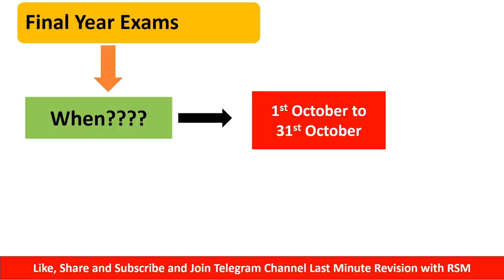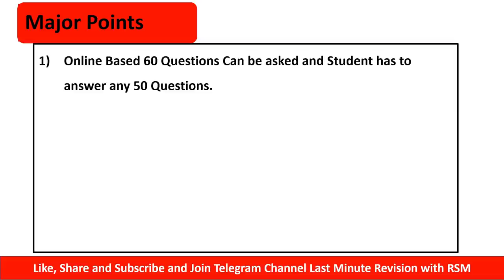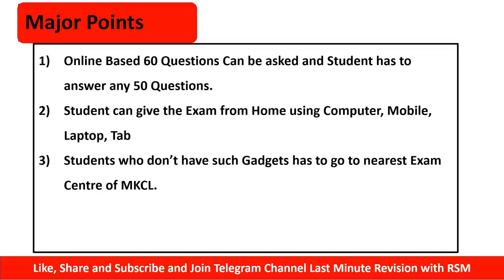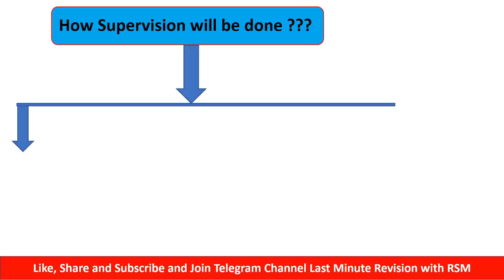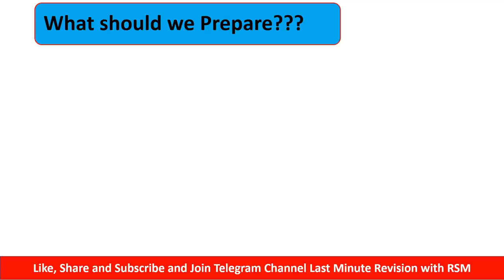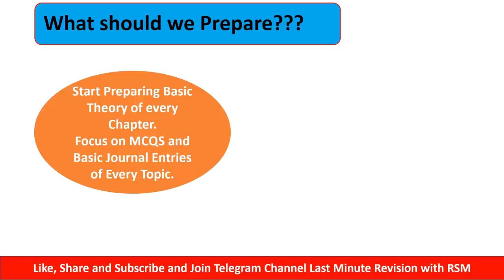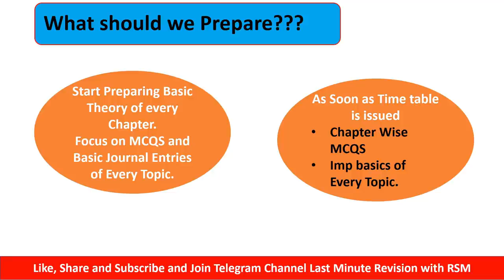Final Year Exams Latest News | How will be Exams Conducted ??| Proctored Method Se Exam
Hello friends in today's video I will tell you how can the Exams be conducted and what is Proctored method?